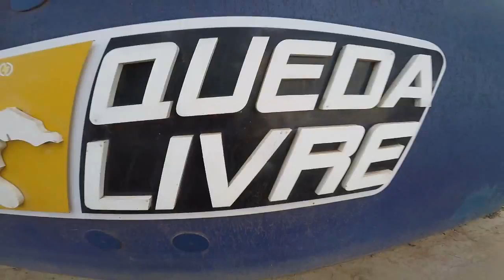Salto de Paraquedas da Luiza F na Queda Livre Paraquedismo 14 02 2016